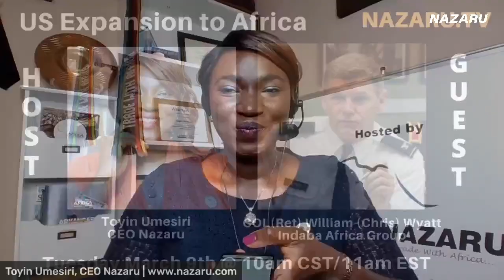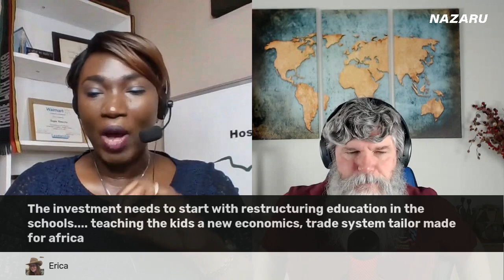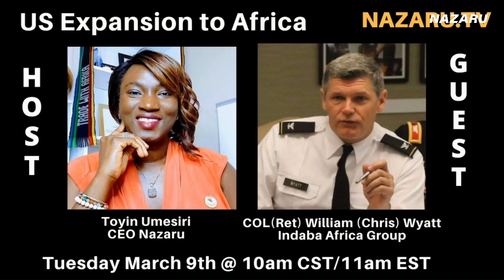US (Business) Expansion to Africa on NAZARU.TV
Toyin Umesiri, CEO of Nazaru interviewed me on Nazaru TV about prospects for American expansion into Africa.